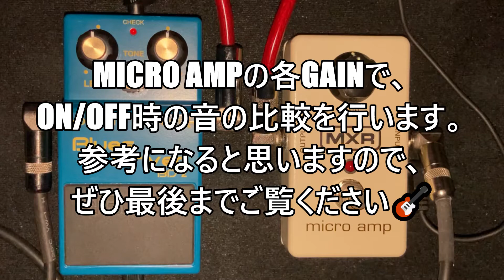BOSS Blues Driver(BD-2) + MXR micro amp(Booster)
ギターアンプ/エフェクターの試奏動画を中心にアップしています。

Twitterで情報発信もしています♪

■目次
00:12 Effect OFF
00:16 1. micro amp: Gain 12 O'Clock
1:13 2. micro amp: Gain 2 O'Clock
2:09 3. micro amp: Gain 3 O'Clock
3:06 4. micro amp: Gain MAX

■関連動画
BOSS DS-1(Distortion)+MXR Micro Amp(Booster)

■使用エフェクター
BOSS BD-2(Blues Driver)

■使用ギター
Gibson Les Paul Studio

■使用アンプ
Hughes&Kettner TubeMeister DELUXE 20 HUK-TM20DX/H

■使用キャビネット
Hughes&Kettner TubeMeister 110 Cabinet (HUK-TM110)